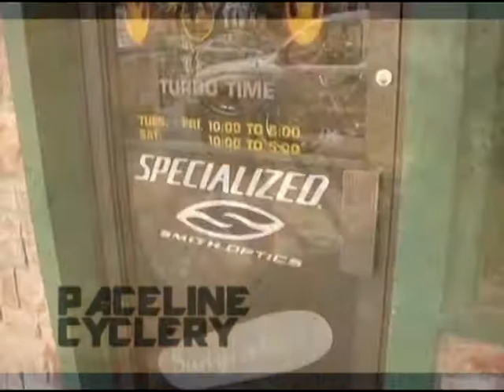Paceline Cyclery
Paceline April 2009 Commercial